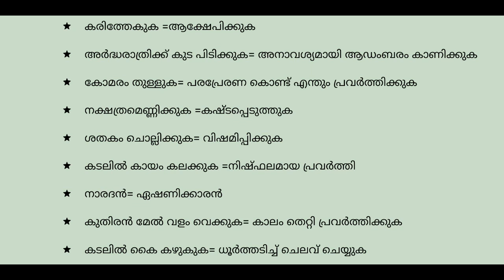MALAYALAM PSC CLASS-LP UP ASSISTANTS, LDC,LGS, SI,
1.malayalam psc class
2. ശൈലികളും അർത്ഥവും
3. കോയിത്തമ്പുരാൻ എന്നതിന്റെ അർത്ഥം